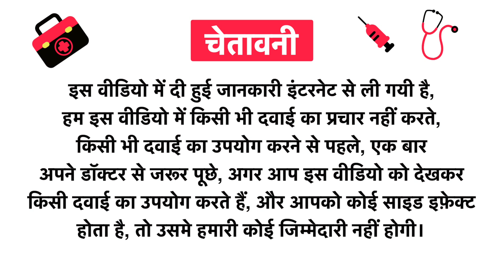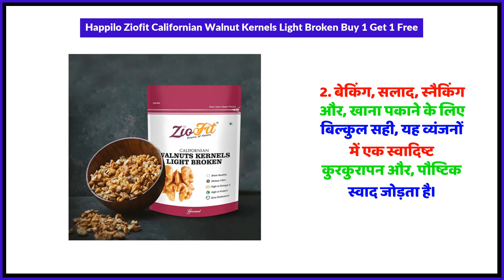Happilo Ziofit Californian Walnut Kernels Light Broken Buy 1 Get 1 Free Uses in Hindi | Side Effects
Happilo Ziofit Californian Walnut Kernels Light Broken Buy 1 Get 1 Free Uses in Hindi | Benefits | Side Effects | Dose